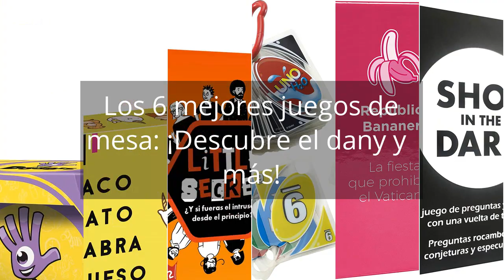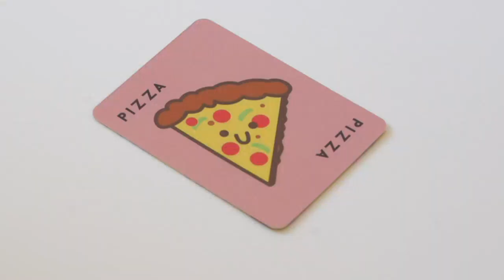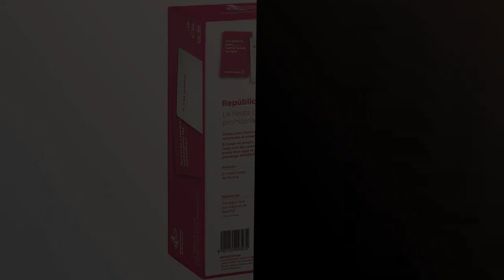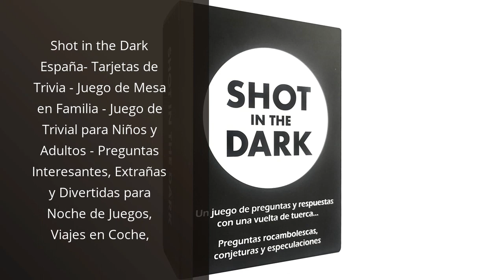Dany juego de mesa: Los 6 mejores juegos de mesa: ¡Descubre el dany y más! ✅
✋  Aquí están los 6 mejores juegos de mesa: ¡descubre el dany y más! disponibles en el mercado.

🔽🔽🔽 ENLACES DE COMPRA DANY JUEGO DE MESA 🔽🔽🔽

1) Dobble - Juego de Cartas en Español y Portugués

2) Ludilo - Taco, Gato, Cabra, Queso, Pizza | Juegos De Mesa Niños 8 Años O Más | Juegos De Cartas | Juegos Familiares |Juego Educativo | Regalos para Niños

3) Little Secret - Juegos de Mesa - Gran Premio del Juego 2022 - Idea Regalo ¡Estrategia, Creatividad, Juegos de Palabras y sospechas! - Juego de Cartas - Juego Familiar - Adultos y Chicos

4) Mattel Games UNO H20 To Go, juego de cartas (Mattel P1703)

5) República Bananera - 550 Cartas - Juego de Cartas para Fiestas - Juegos de Mesa Adultos en Español - Risas con Amigos diversión Asegurada - De 3 a 15 Jugadores

6) Shot in the Dark España- Tarjetas de Trivia - Juego de Mesa en Familia - Juego de Trivial para Niños y Adultos - Preguntas Interesantes, Extrañas y Divertidas para Noche de Juegos, Viajes en Coche,

00:00 - Intro
00:05 - 1) Dobble - Juego de Cartas en Español y...
00:41 - 2) Ludilo - Taco, Gato, Cabra, Queso, Pizza |...
01:23 - 3) Little Secret - Juegos de Mesa - Gran...
02:02 - 4) Mattel Games UNO H20 To Go, juego de...
02:39 - 5) República Bananera - 550 Cartas - Juego de...
03:04 - 6) Shot in the Dark España- Tarjetas de Trivia...
03:35 - Outro